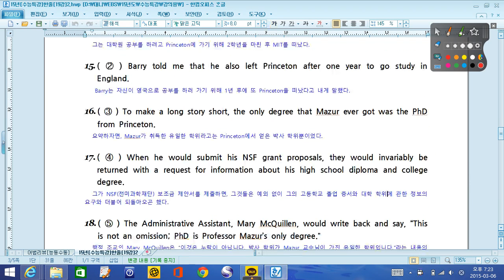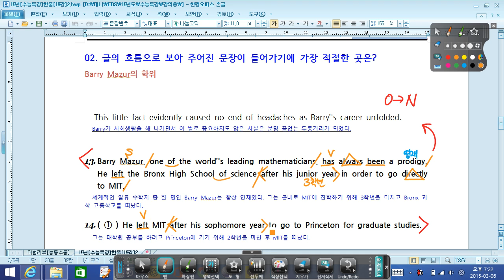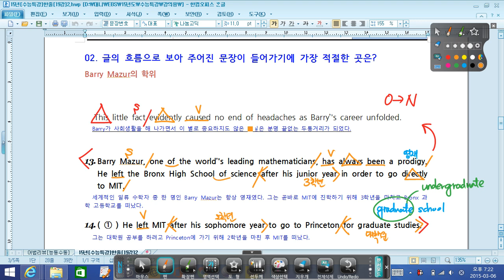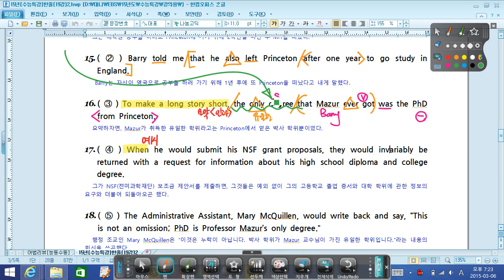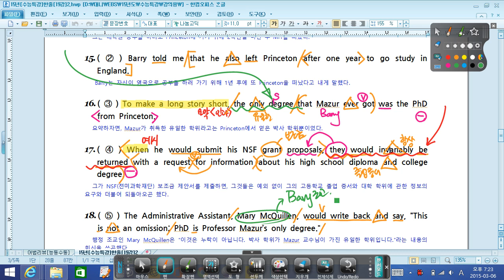대니샘] 16년도 대비 EBS 수능특강 영어 - 19강 2번 [문장삽입]